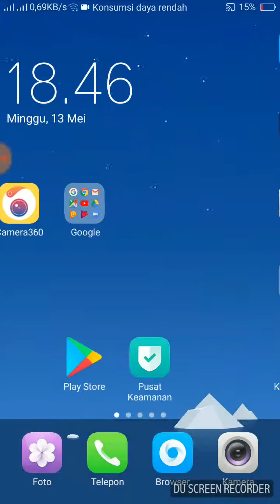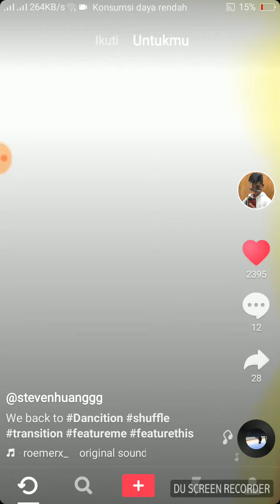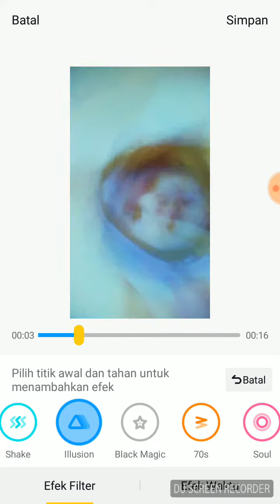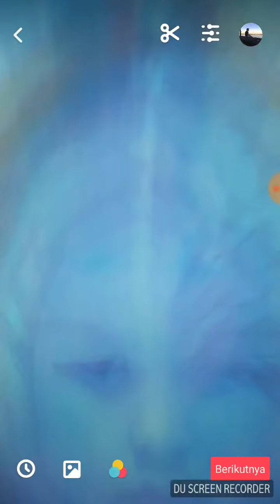13 Mei 2018